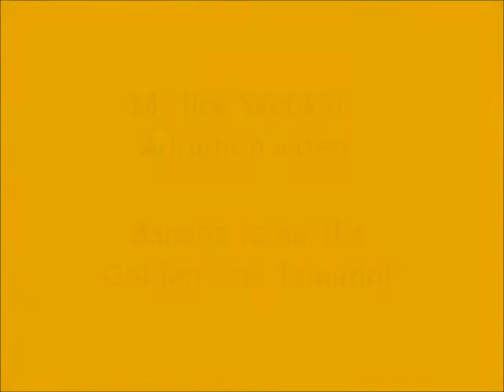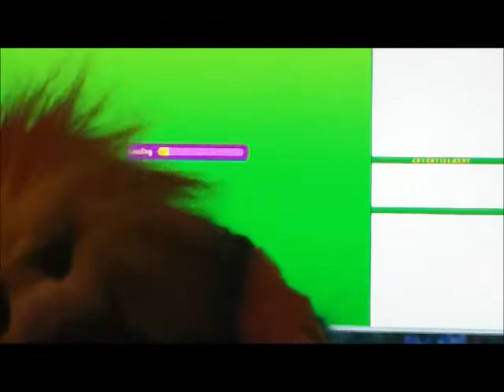Webkinz - Adoption of Banana-rama, the Golden Lion Tamarin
Hey Everyone! This is my first Adoption Video - Enjoy!